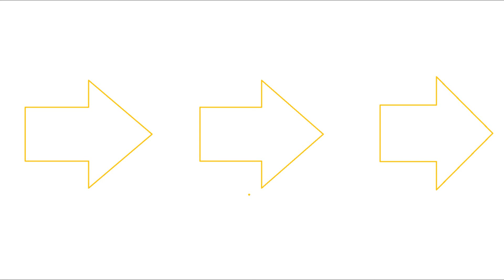27th Hot Rod Supernats, UK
Bei den 27th NSRA UK HotRodSuperNats, die zusammen mit den Europäischen Street Rod Nats veranstaltet wurden, gab es wieder einmal ein volles Haus. Für europäische Hot Rod Interessenten war das Verkaufsangebot und der Street Rod Teilemarkt interessant.
Some pictures about europes biggest hot rod get together.

Video: SD66 & Samsung K-Zoom